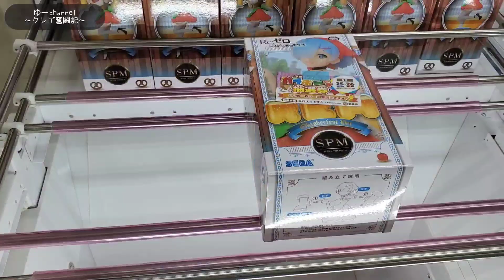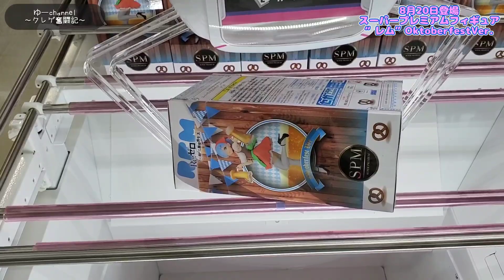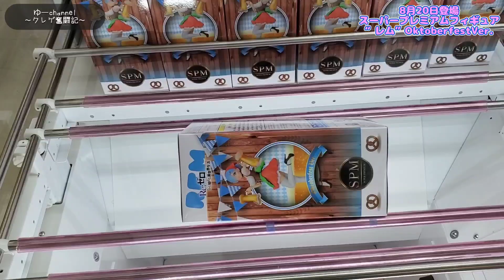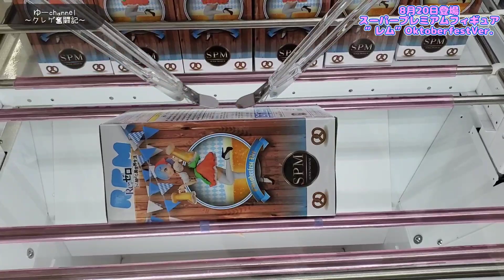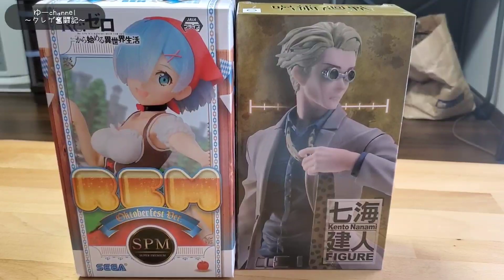【クレーンゲーム】呪術廻戦七海建人フィギュア!!脱サラ1級呪術師はいくらで獲れるのか??橋渡し設定でいざ勝負!!この形からどう獲る??【獲って開封】(呪術廻戦/リゼロ)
呪術廻戦七海建人フィギュア!!脱サラ1級呪術師は
いくらで獲れるのか??
橋渡し設定でいざPLAYしていきます!!
この形は…どう獲る！?

その後も
リゼロ(Re:ゼロから始める異世界生活)のREM
オクトバーフェストのフィギュアが可愛かったので
PLAYして行ったのですが…地獄でしたｗｗ
いくらで獲れるのか、最後までご視聴よろしくお願いします🙇‍♀️⤵️
【獲って開封していきます】

【呪術廻戦ぬーどるストッパー五条悟】

【ショート全般】

Re:ゼロから始める異世界生活